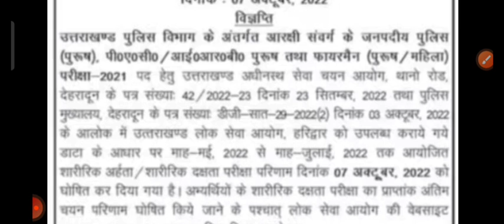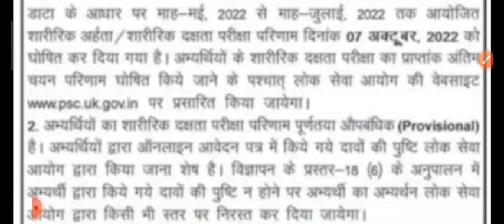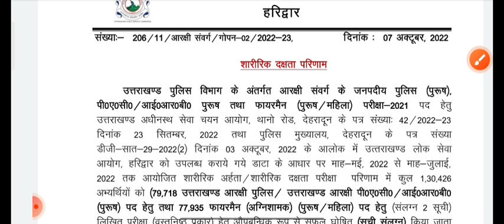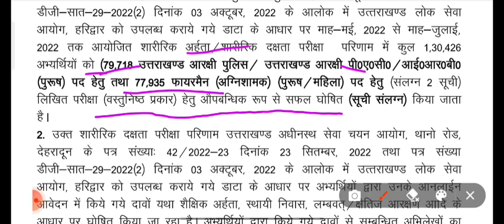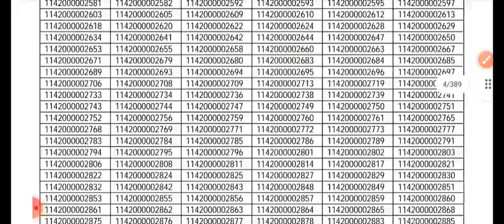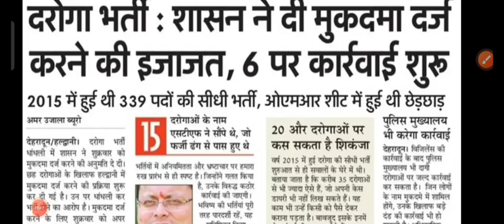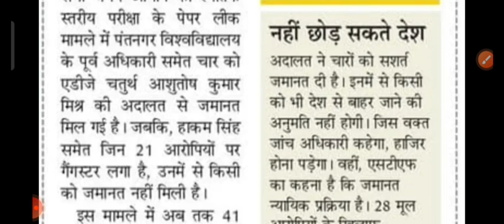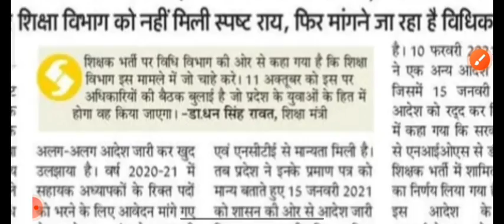उत्तराखण्ड 2648 पदों पर भर्ती फिर लटकी || Uttarakhand Police Constable भर्ती रिजल्ट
सर्च करें

Government
Uksssc
Uttarakhand job alert
Vdo vacancy